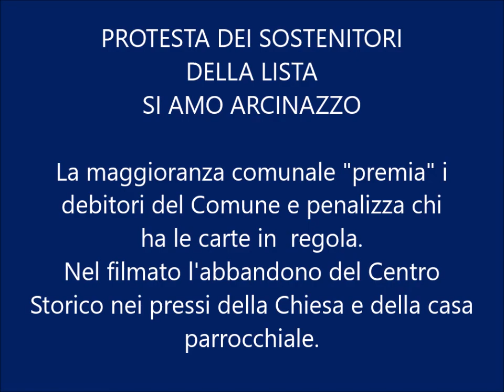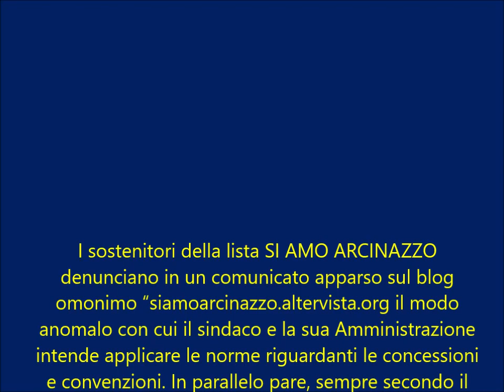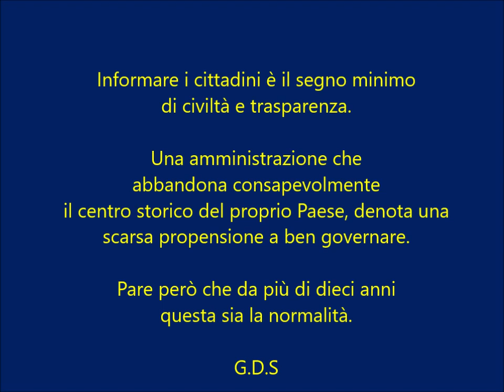Arcinazzo Inquietante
I sostenitori della lista SI AMO ARCINAZZO denunciano in un comunicato apparso sul blog omonimo “siamoarcinazzo.altervista.org il modo anomalo con cui il sindaco e la sua Amministrazione intende applicare le norme riguardanti le concessioni e convenzioni. In parallelo pare, sempre secondo il parere dei sostenitori dell’opposizione, anche gli uffici comunali nelle figure del responsabile dell’ufficio tecnico e della segretaria comunale, hanno privilegiato i rinnovi a chi ha situazioni debitorie verso il Comune, penalizzando invece chi ha sempre tenuto le carte in regola rispetto alle concessioni o convenzioni sottoscritte.
“Mai si era creata una situazione ove si avesse come obiettivo lo smembramento di alcune poche e modeste ma importanti attività produttive locali – si legge ancora nel comunicato - Vedi Cooperativa XXI Settembre , contro la quale è stato architettato un escamotage per la partecipazione alla gara di appalto per i rifiuti. Inoltre si sta assistendo ad un atteggiamento ripetutamente ostico nei confronti dei ragazzi (futuro del nostro paesino) della neonata associazione Giovine Ponza.
Nono solo pare che ci sia, “un aggressione politico-amministrativa e persecutoria nei confronti della gestione Hobby Park, che pur essendosi aggiudicata l’ultima gara in modo lecito”, si sta facendo del tutto per non riconcedere la convenzione.
Invece pare – sempre secondo il comunicato –“… che diverso è l’atteggiamento nei confronti della gestione del Centro Ippico S.Giorgio la quale risulta essere debitrice nei confronti del nostro Comune per alcune decine di migliaia di euro (da configurarsi come danno erariale per mancato introito) per il quale è scaduta la convenzione e come premio il Comune ha prorogato il periodo di Gestione”.
Un altro giallo sembra interessare un membro di giunta che pare abbia ricevuto una denuncia per abuso edilizio.
Questo strano modo di procedere della Maggioranza si tinge di giallo riguardo all’atteggiamento incomprensibile di affidamento. Inoltre si stà chiedendo da parte dell’opposizione l’accesso agli atti, riguardo i contratti di locazione dei locali comunali e le situazioni economiche delle convenzioni e/o concessioni precedenti e attuali.

G.D.S.